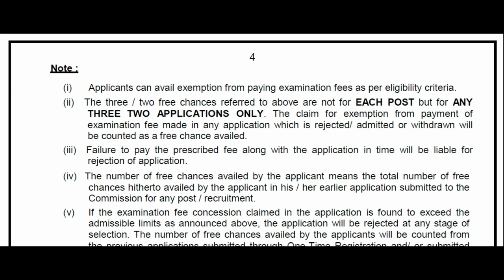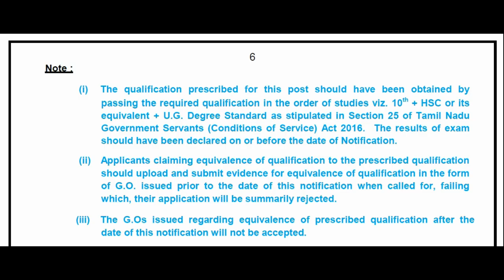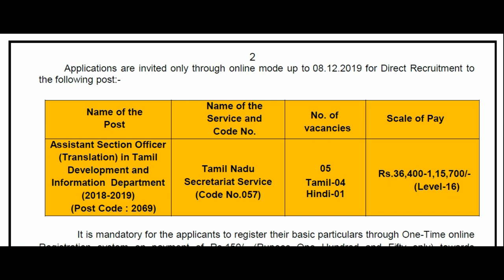TNPSC || ASO-பதவிக்கான || NOTIFICATION 2019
in this video we seen about on TNPSC || ASO Post || Notification 2019